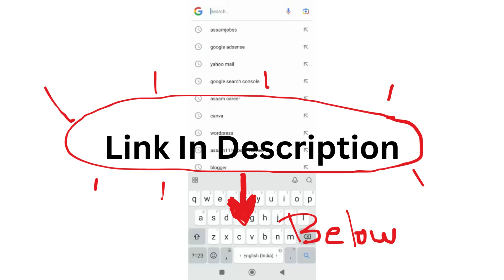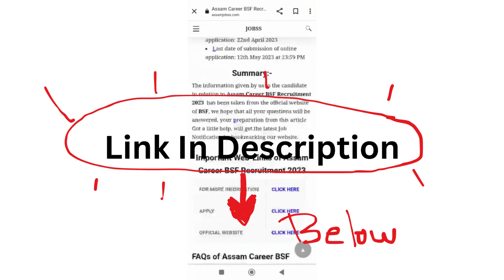Assam Career Assam Agricultural University Recruitment 2023: পদ: প্ৰকল্প সহযোগী-I